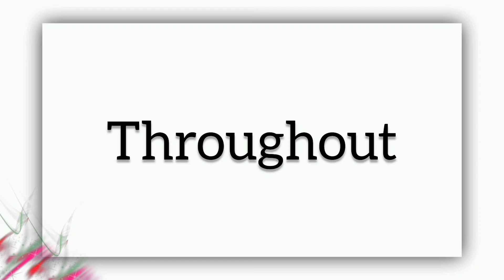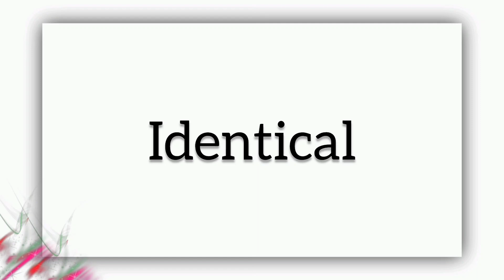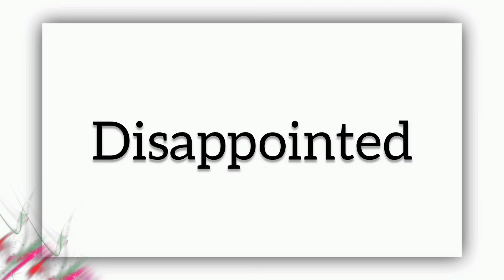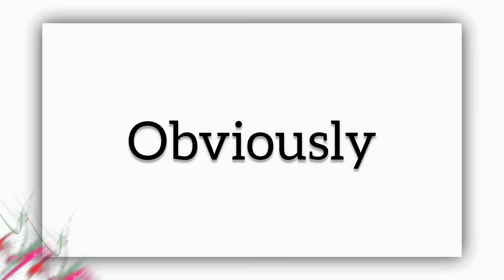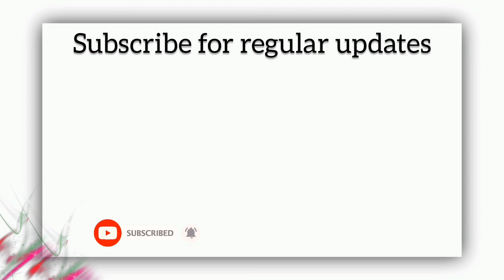PTE Listening Spellings Practice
PTE spellings Vocab 2023